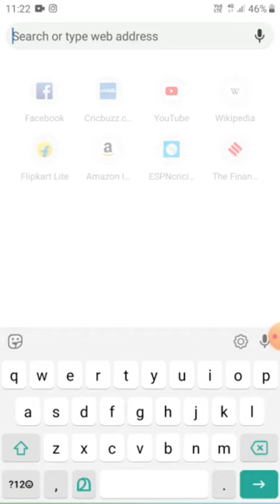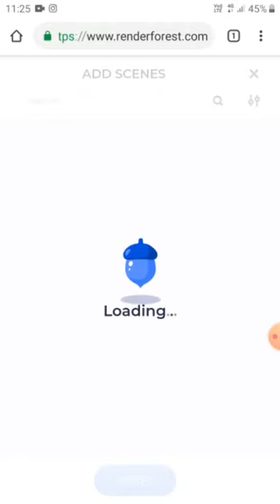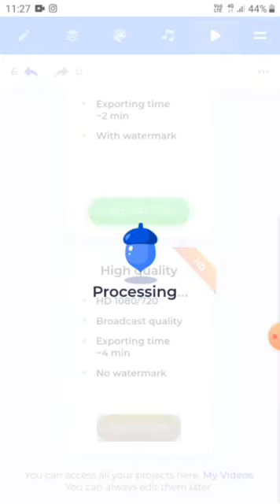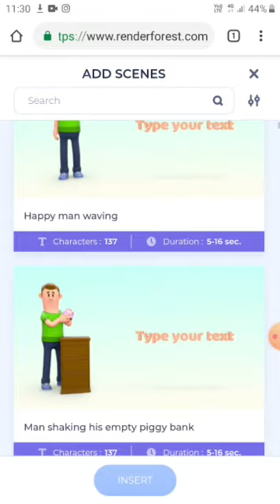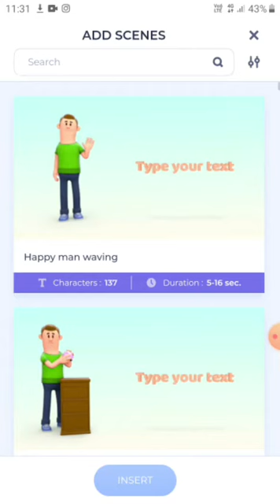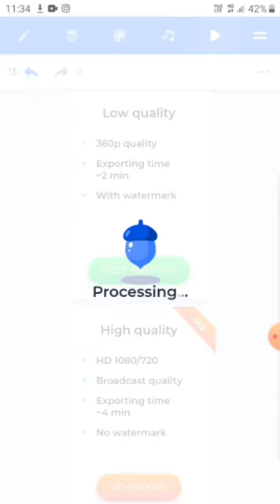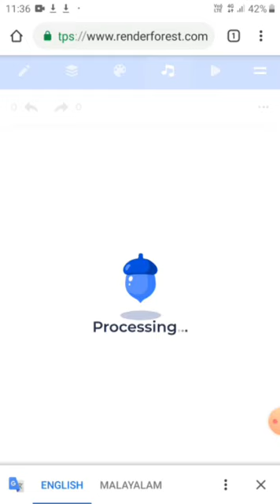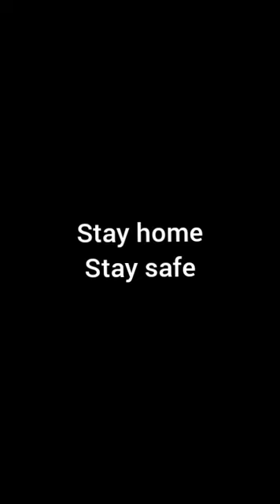HOW TO DO ANIMATED VIDEO ON PHONE!! LESS TIME AND EASY TO MAKE!! MALAYALAM !! RENDER FOREST !!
Animation video on phone
scripted scene
Render forest
malayalam
tutorial of render forest